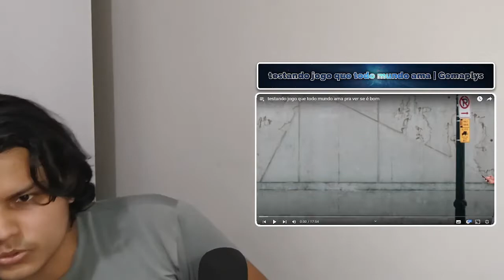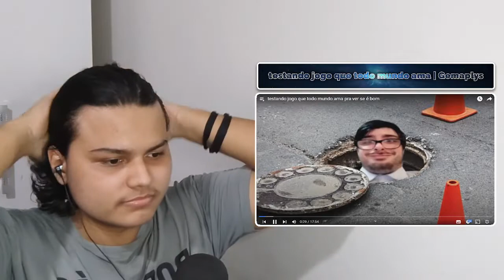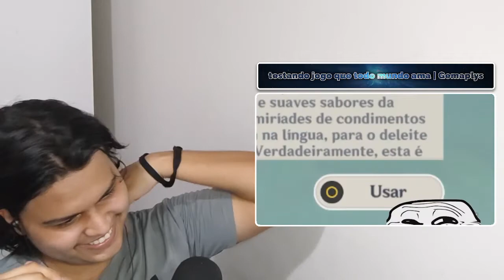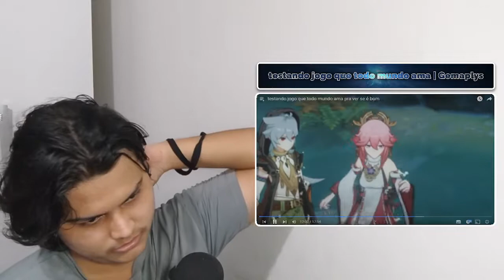MELHOR PROGAGANDA | testando jogo que todo mundo ama pra ver se é bom ● Murilo React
🎬 Video Reagido ➔ "O que fizeram com o GARFIELD?" - Replai